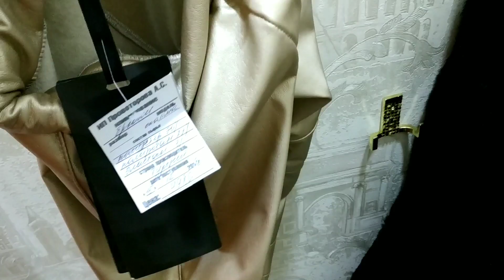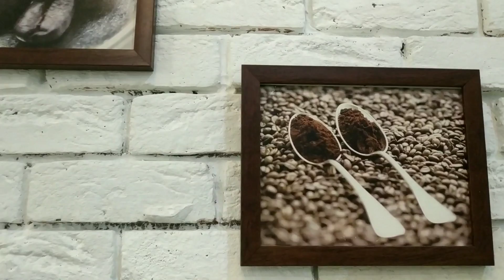ВлогКурск! Нужен совет по ликерным Ангелам Мюглера,Красная 5 Шанель, Жемчужные брюки, гулялка!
Всем привет! В этом Влоге мы прогуляемся по магазинам, прошу вашего совета по ликерный у ангелу Мюглер, понюхаешь Шанель номер 5 в красном флаконе, примерию жемчужные брюки и красивые блузки!